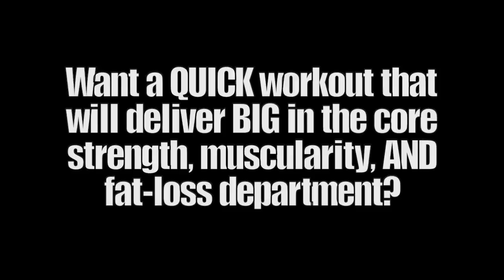QUICK Kettlebell "Core" Cardio [Blast Fat and Your Core!] | Chandler Marchman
Hi, meatheads! In this video, Coach MANdler takes you through a quick and intense kettlebell core cardio routine that takes just minutes to perform, and helps you burn fat fast while dramatically increasing core strength (via anti-lateral flexion work) and athletic performance...

~The Workout~
0:00 - Intro
0:14 - KETTLEBELL CLEAN TO SQUAT TO REVERSE LUNGE (3 sets : 5 reps / side)
1:24 - KETTLEBELL GOBLET SQUAT (3 sets : 10 reps)
1:43 - KETTLEBELL SWING (3 sets : 10 reps)
{REST NO MORE THAN 3 MINUTES BETWEEN ROUNDS}